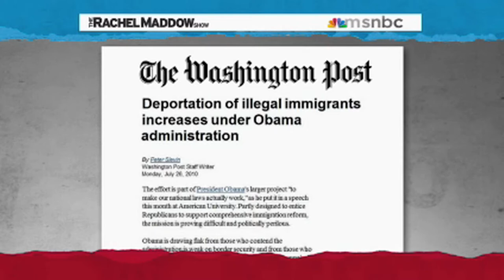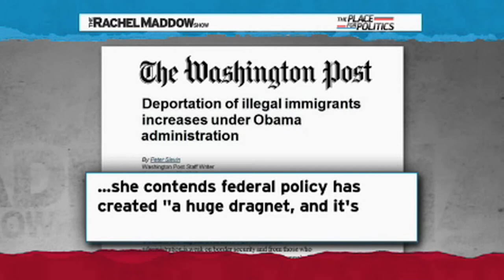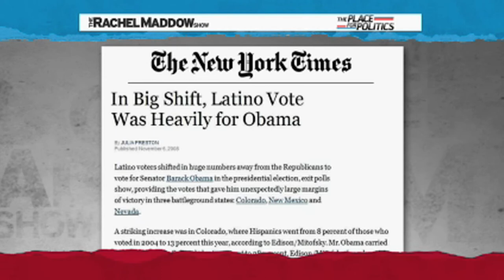Obama Is Deporting More Immigrants Than Bush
Thanks, Obama.